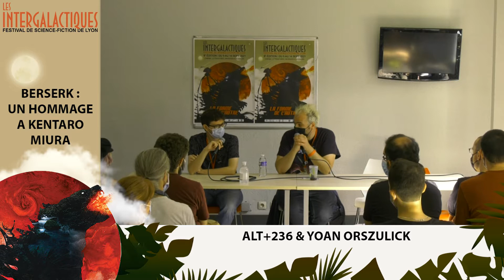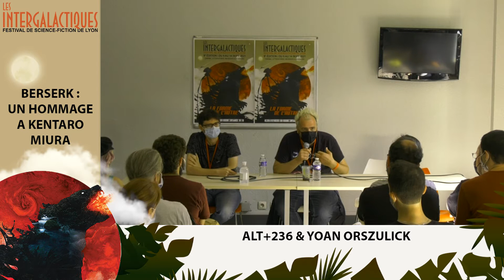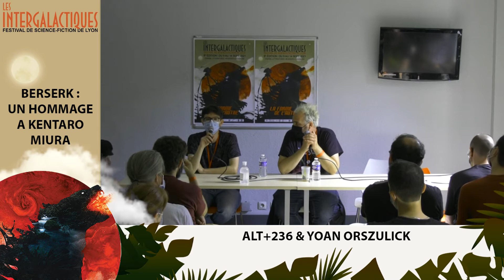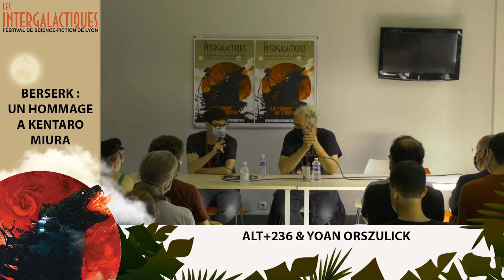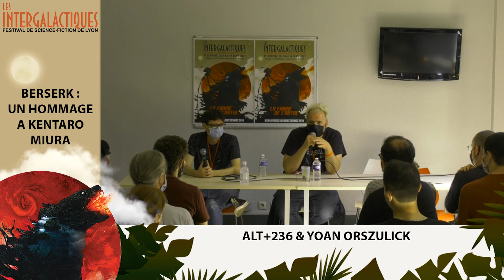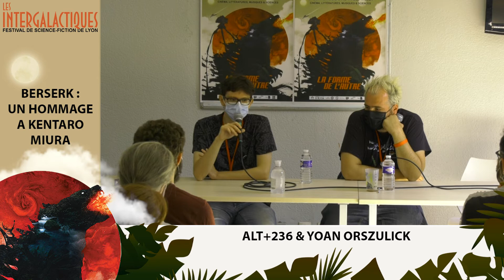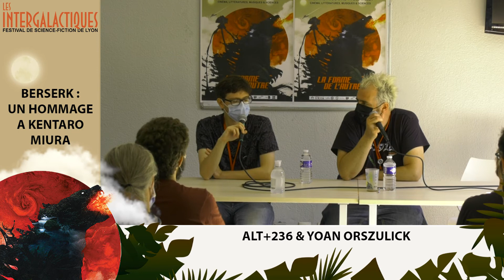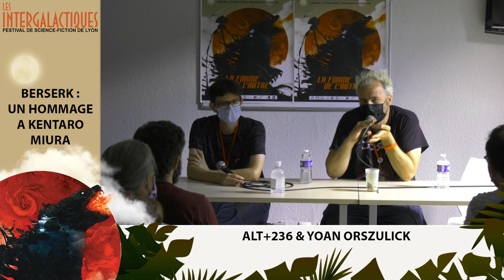Berserk | Hommage à Kentaro Miura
Avec Quentin "Alt+236" Boëton et Yoann Orszulik.

Table ronde sur "Berserk : Hommage à Kentaro Miura" lors de la 9e édition du festival Les Intergalactiques en septembre 2021.

En mai dernier, le monde du manga apprenait avec stupeur la disparition de Kentaro Miura, artiste d’une œuvre de Dark Fantasy devenue mille fois culte et ayant traumatisé à coup d'éclipse des millions de lecteurs : Berserk.

C’est en compagnie de deux grands amoureux de l'œuvre et de son auteur que le festival rendra hommage au mangaka au cours d’une discussion libre et passionnée.

Avec Yoan Orszulik (Le Cinéma de M. Bobine, Furyosa) et Quentin "Alt 236" Boëton, auteur de l’ouvrage Berserk - À l’encre des ténèbres paru chez Third Editions.